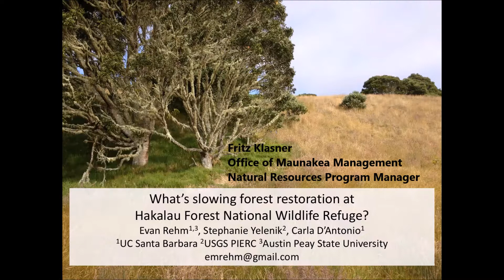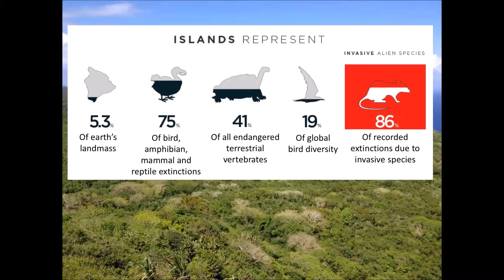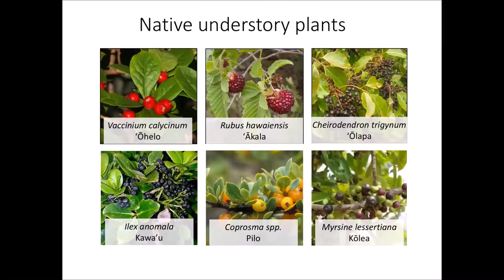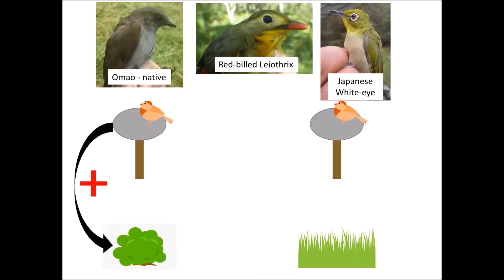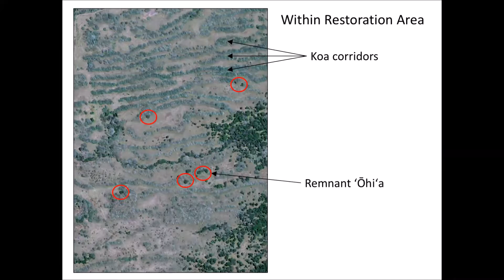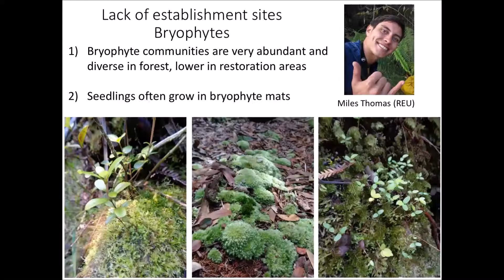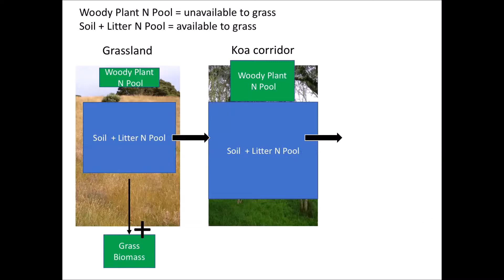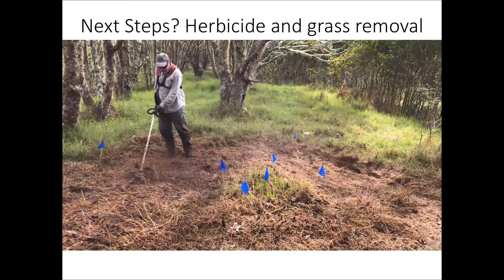What's slowing forest restoration at Hakalau Forest National Wildlife Refuge?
A Maunakea Speaker Series presentation by Dr. Evan Rehm, Department of Ecology, Evolution and Marine Biology, UC Santa Barbara.  Dr. Rehm will discuss the various barriers that inhibit the development of native forests, hindering restoration efforts.
 Starting nearly 30 years ago, managers at Hakalau Forest National Wildlife Refuge planted over 400,000 Acacia koa (koa) trees in abandoned pastures to facilitate forest regeneration. Their goal was to restore native forests in order to increase native bird populations at an altitude where avian malaria is rare. While planted trees seem to grow well, there has been very little natural recruitment of native understory plants (e.g. pilo, 'ōlapa).